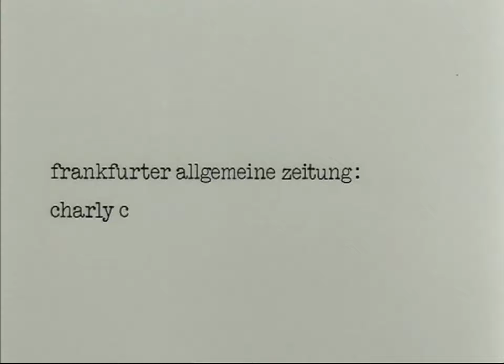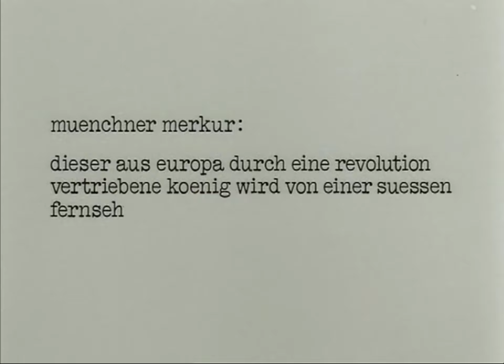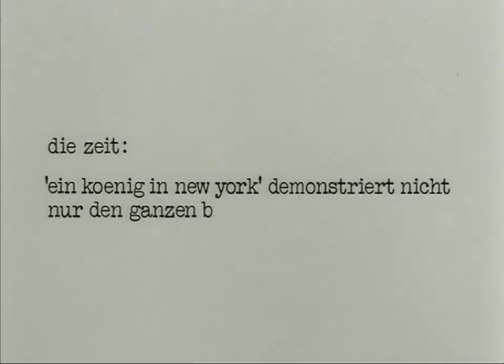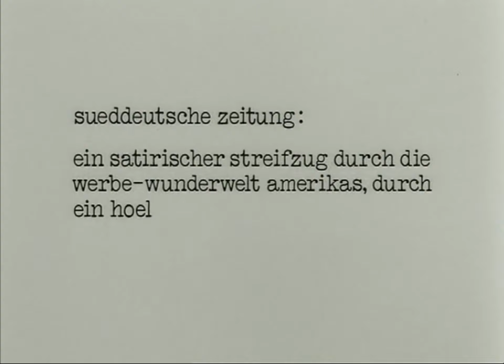Ein König in New York (1957) DEUTSCH TRAILER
The german trailer of A King in New York. Directed by Charles Chaplin. With Charles Chaplin, Maxine Audley, Jerry Desmonde, Oliver Johnston.